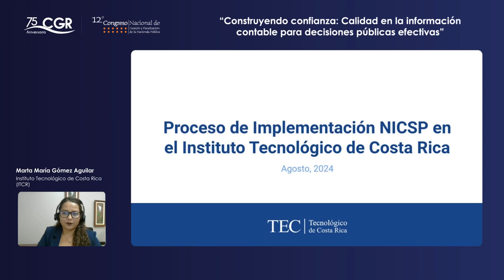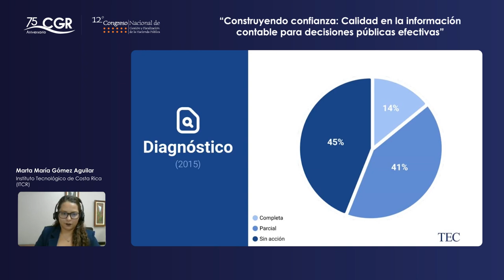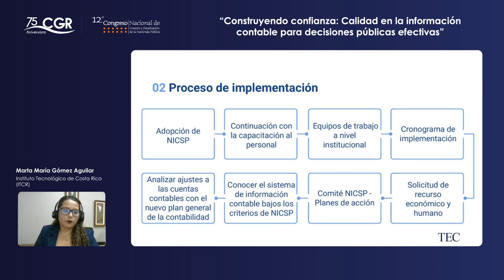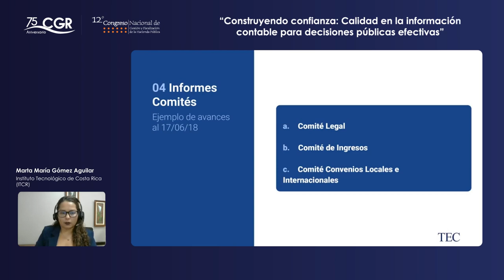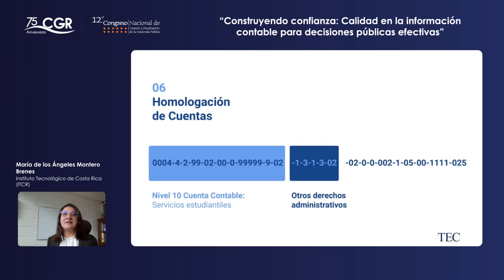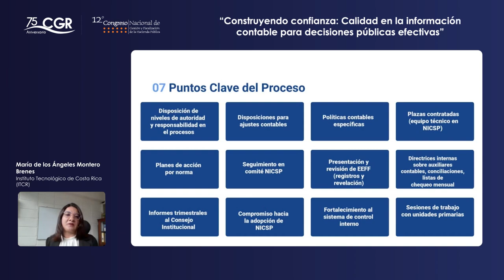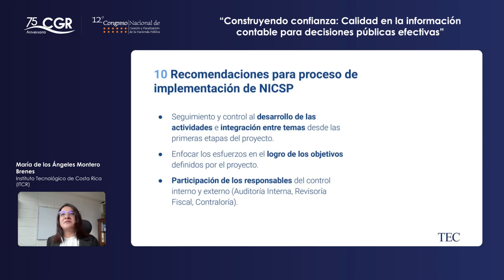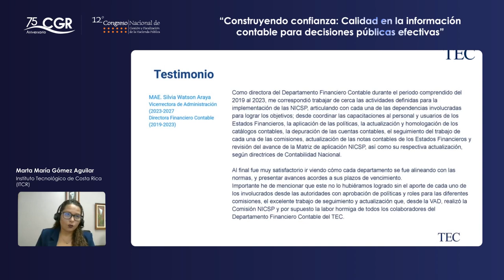Experiencia institucional en el Proceso de implementación de las NICSP (Día 1)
12° Congreso Nacional de Gestión y Fiscalización de la Hacienda Pública (Día 1)

Experiencia institucional en el Proceso de implementación de las NICSP.
Expositoras:
Marta María Gómez Aguilar, María de los Ángeles Montero Brenes, Instituto Tecnológico de Costa Rica.